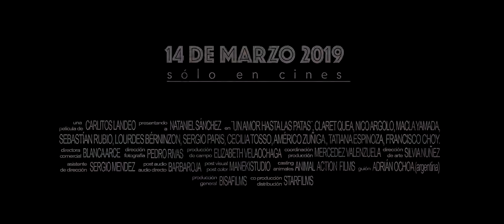UN AMOR HASTA LAS PATAS (TRÁILER OFICIAL) (1080P HD)